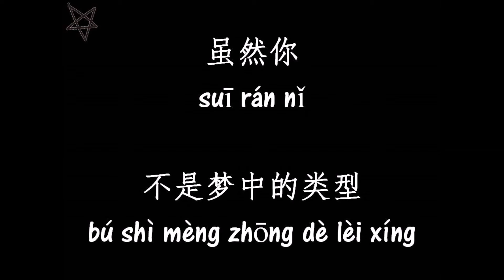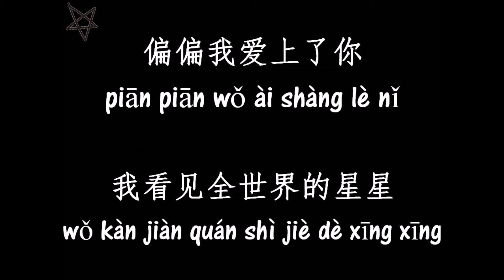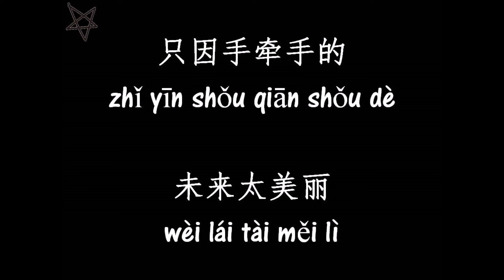郭美美Jocie Guo-偏偏 [拼音+歌词PinYin+Lyrics]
郭美美《偏偏》
作词：徐世珍、吴辉福
作曲：GhostWRiTΞR

生活就是我主演的电影
后退或前进
我不需要问谁可不可以
背景每天都有蓝天白云
微笑深呼吸
有没有男主角都是喜剧
真情演出 不在乎只是一部小品
在我的舒适圈里很惬意

偏偏我爱上了你
忽然间惊天动地 给我
出乎预料的剧情
偏偏我爱上了你
原来什么都可以放弃
只因紧紧拥抱画面太美丽

你有没有一点点的动心
当视线交集
当浪漫主题曲开始响起
即兴演出 为再次相遇留下伏笔
虽然你不是梦中的类型

偏偏我爱上了你
出乎预料的剧情
偏偏我爱上了你

听从我的心爱你
是幸福的事情
就算结局我不能够决定

偏偏我爱上了你
我看见全世界的星星
在你眼睛里亮起
任谁也不能代替
甚至我愿意改变自己
只因手牵手的未来太美丽